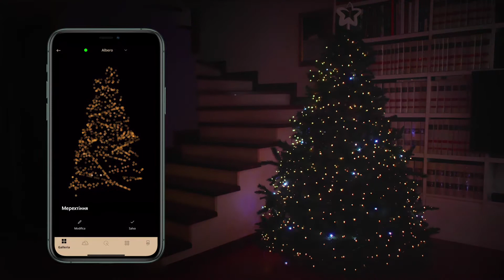Поринь у свій неймовірного сяйва разом із гірляндами та застосунком Twinkly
Додаток Twinkly пропонує набір ефектів, що заздалегідь підготовлені для миттєвого відображення. Водночас кожен із кольорових світлових ефектів можна модифікувати або створити свій і зберегти його в онлайн-галереї.